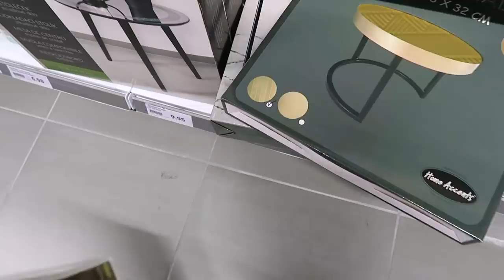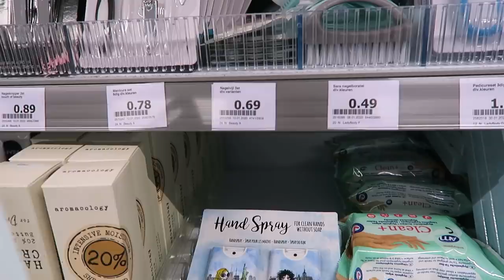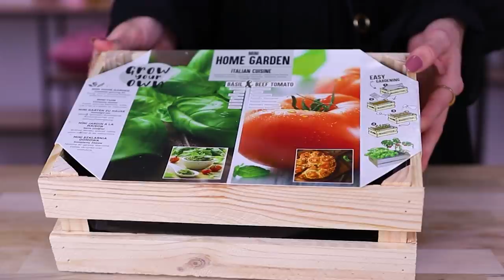€50 Action Shoplog - R O S A L I E | Action Nederland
Vandaag weer een Action Shoplog met Rosalie met leuke deco spulletjes, beauty producten, spullen voor je eigen moestuin en nog veel meer! Heel veel kijkplezier!

-Action Shoplog
-Action Unboxing
-Action DIY

Veel kijkplezier!